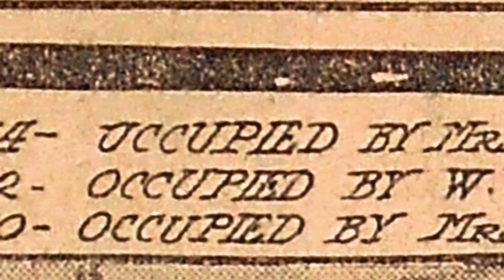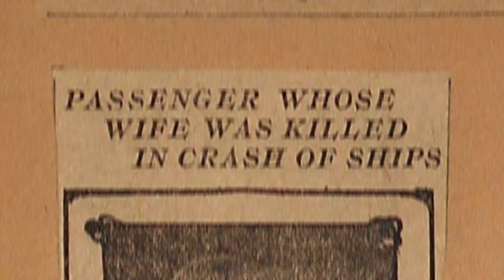Billion Dollar Wreck: The Death of Mary Lynch (S1, E2) | History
Learn about one of the victims of the Republic's sinking, Mary Lynch, whose stateroom was located at the point of collision, in this scene from "Diver Down."

Billion Dollar Wreck
Season 1
Episode 2
Diver Down

In "Billion Dollar Wreck," lifelong treasure hunter Martin Bayerle continues his quest to recover the cargo of gold coins he is certain sank to the bottom of the Atlantic with the wreckage of the RMS Republic in 1909.